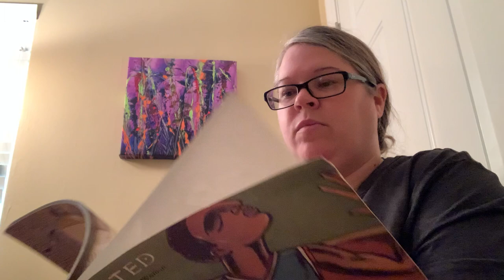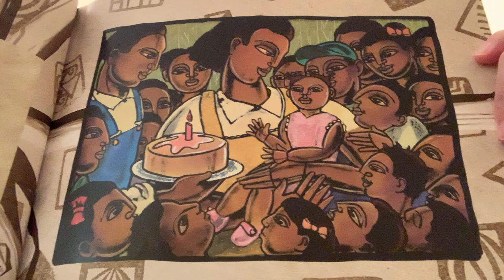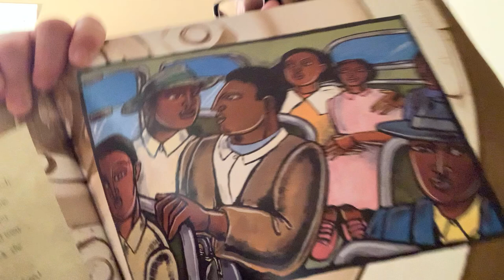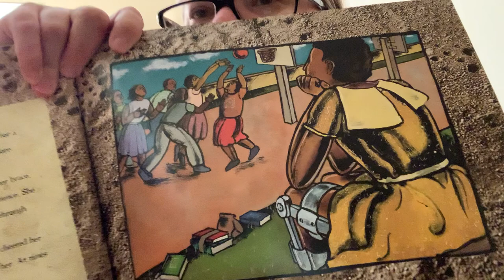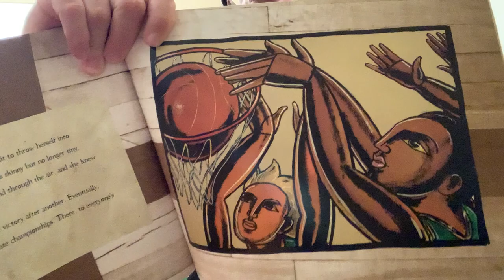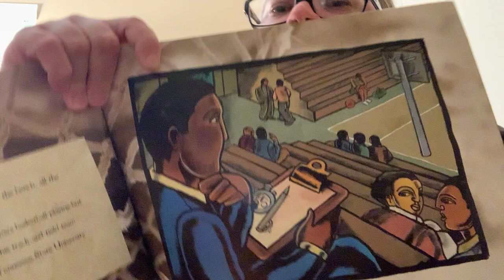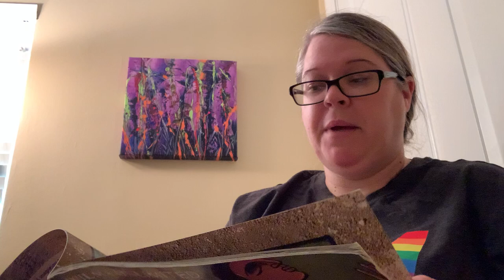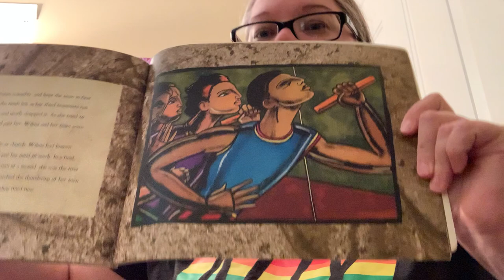Wilma Unlimited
by Kathleen Krull